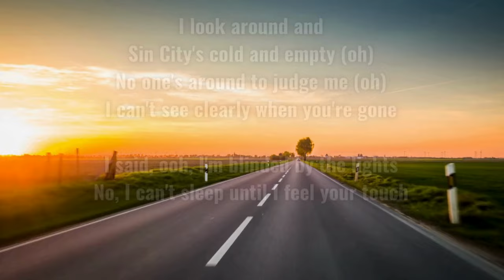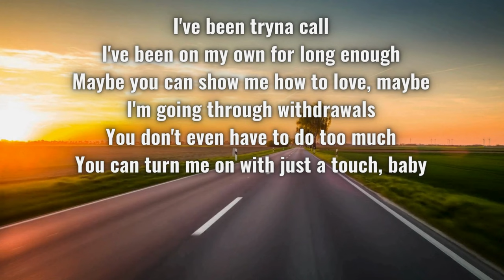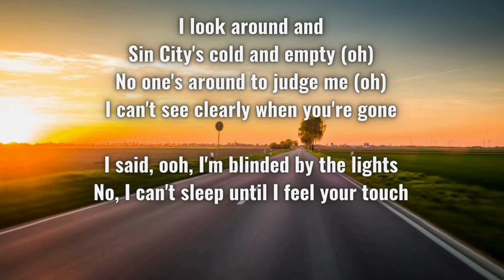Blinding Lights Country Version: TikTok's Extended | With Lyrics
Dive into a unique musical experience with Tebey's mesmerizing country cover of The Weeknd's iconic hit, "Blinding Lights."

Originally showcased on TikTok, this version brings a fresh, country twist to the synth-pop anthem, blending heartfelt country vibes with the song's captivating rhythm.

Tebey, a renowned artist known for his incredible talent in reimagining popular tracks, takes "Blinding Lights" to new heights. With his country roots and smooth vocals, Tebey adds a layer of depth and emotion to the song, making it resonate with both country music fans and lovers of The Weeknd alike.

🎵 What to Expect in This Video:

* Tebey's stunning country rendition of "Blinding Lights" by The Weeknd.
* A blend of captivating visuals and acoustic country elements that complement the song.
* Insight into how Tebey transforms a pop hit into a country masterpiece.

🌟 Why You'll Love This Cover:

* Whether you're a die-hard fan of The Weeknd or have a soft spot for country music, Tebey's cover bridges the gap between genres, offering something for everyone.
* Experience the infectious energy of "Blinding Lights" with a twist that's perfect for your playlist of country covers of popular songs.
* Discover why Tebey's rendition has captured hearts on TikTok and beyond, showcasing his versatility and creativity as an artist.

👍 Support Tebey:
* Follow Tebey on TikTok and other social media platforms to catch more of his incredible covers and original music.

💬 We'd Love to Hear from You:

* What did you think of this country take on "Blinding Lights Country"? Do you have any other favorite songs you'd like to see get the country cover treatment? Drop your thoughts and suggestions in the comments below!
Your support helps artists like Tebey continue to share their talent with the world.